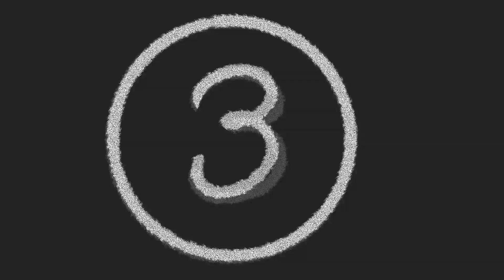Qué es un LINEART ✒ CÓMO HACER LINEART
Espero que te guste mucho saber sobre este concepto y que sigas viendo más vídeos :)

🟠🟢🟠🟢 TABLETA GRÁFICA 🟠🟢🟠🟢
Apple iPad Pro 12.9 128GB
XP-PEN Artist 13.3 Pro

Aro de luz